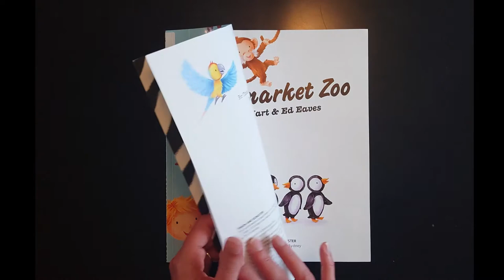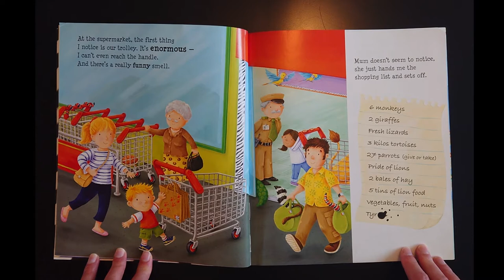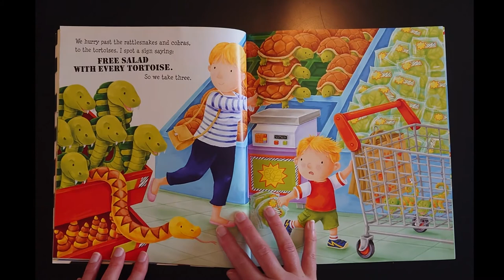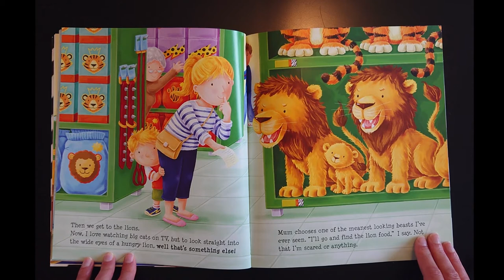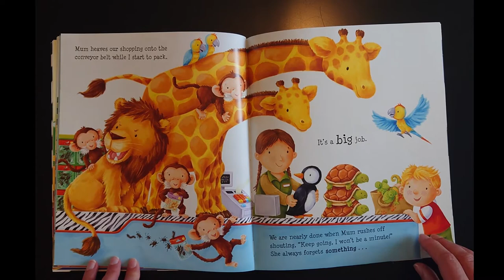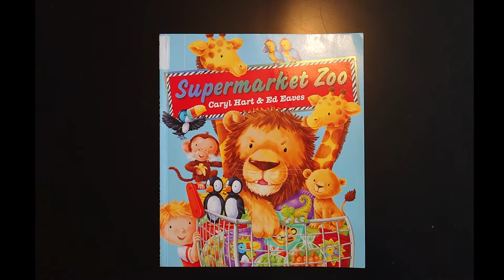BOOKBUG (0 to 5) - Week 19, Wed 2 September 2020 - with The Childlike Reader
Welcome to Week 18's 0-5s Bookbug!

Featuring SupermarketZoo written by CarylHart and illustrated by EdEaves SimonandSchuster 2010 edition.

For 'Special Shout Outs' & Birthday Messages, please go for more information!

Julia & Bookbug x